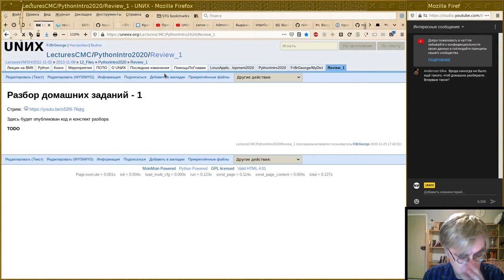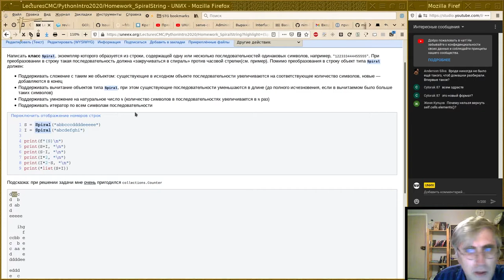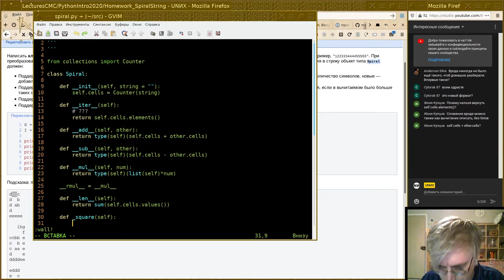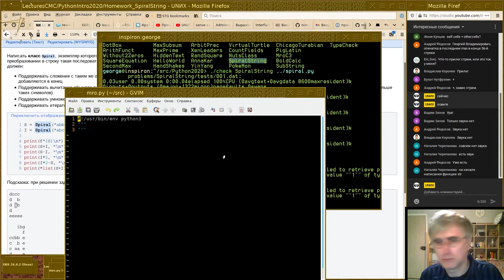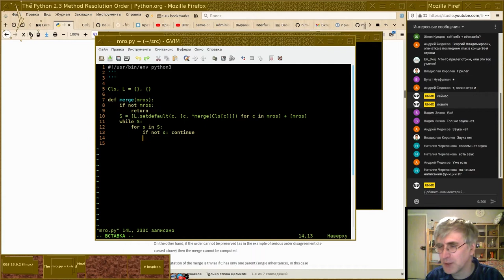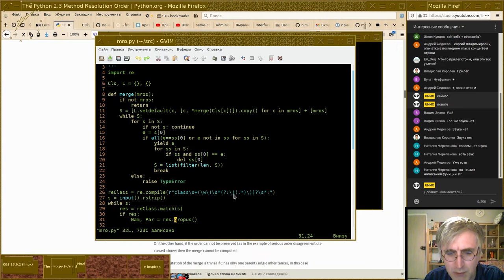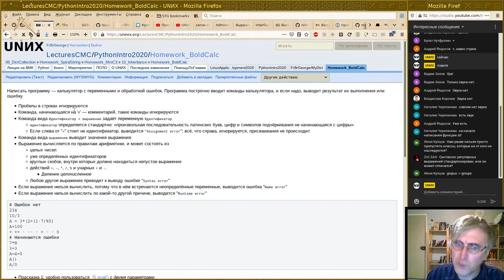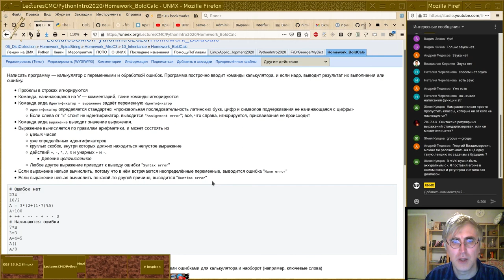Разбор домашних заданий №1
Первый разбор домашних заданий по курсу Python осени 2020 г.